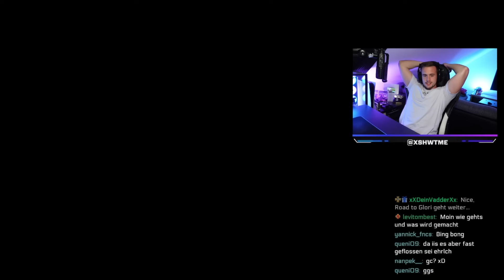ShowTime wird GRAND CHAMP in Rocket League ! PART 4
Das ist die 4. Folge meiner Road to Glory in Rocket League! Hier versuche ich mit einem neuen Account solange zu zocken bis ich irgendwann auf Grand Champ Niveau angekommen bin! In dieser Folge versuchen wir  Champion II zu werden! Wie das so gelaufen ist seht selbst...

Welche Challenge soll ich als nächstes machen?

Aktiviert die Glocke! Das unterstützt mich extrem!